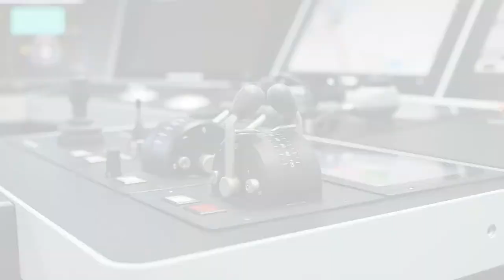Thome Group Navigation Bridge Simulator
As part of the company’s initiative to keep pace with the rapidly changing technology in the maritime industry, Thome Group launched a new Full Mission Navigation Bridge Simulator with a 320⁰ view at its state-of-the-art training centre in Manila. Using Kongsberg Digital’s latest K-Sim navigation simulator, trainees will be able to use equipment that looks, feels and has the same functions as real onboard equipment, while operating in a safe training room environment.

The new system will be used for conducting various levels of navigational trainings including bridge team management, ship handling, ship to ship maneuvers, deck simulator assessments, ice navigation, to name but a few.